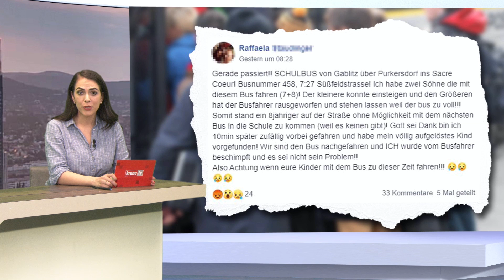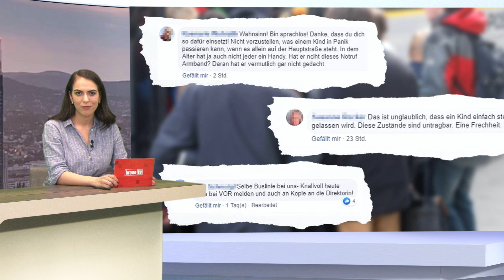Die Top-Storys der Woche im Video-Rückblick | krone.at NEWS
Es wurde viel über die Identitären diskutiert, wir haben mit einem kleinen Buben in Gablitz mitgefühlt und uns mit Max Zirngast gefreut – es hat sich wieder einiges getan diese Woche und wir blicken wie jeden Freitag zurück. Herzlich willkommen zu Ihrem Krone.TV-Wochenrückblick in der zweiten Septemberwoche 2019 mit Damita Pressl.